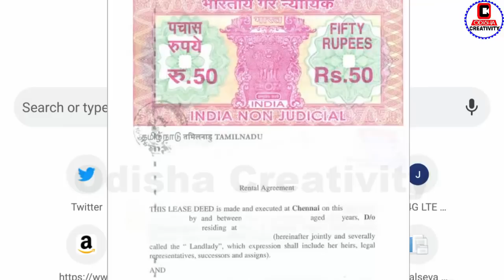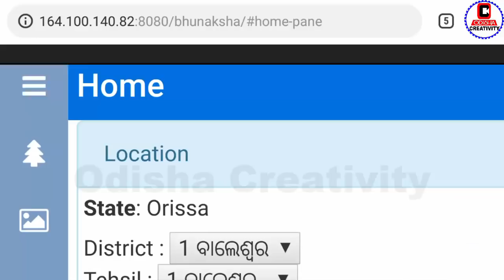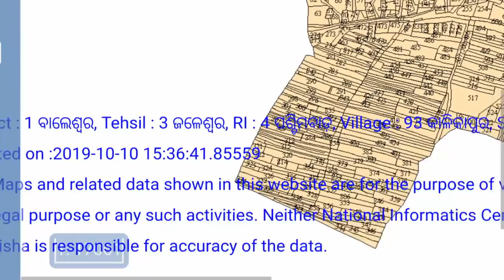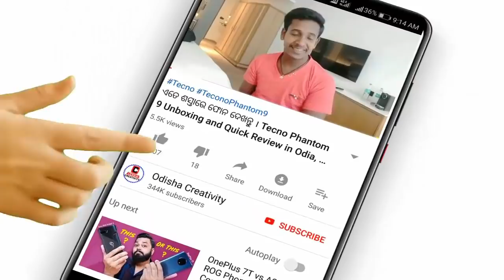ନିଜ ପ୍ଲଟ ର ନକ୍ସା ଦେଖନ୍ତୁ ନିଜ ମୋବାଇଲରେ | Odisha BhuNaksha | How to Check Odisha Land Record Naksha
Bhulekh Odisha Land Records | Odisha Orissa Land Maps Jami Bhu Naksha Online Portal